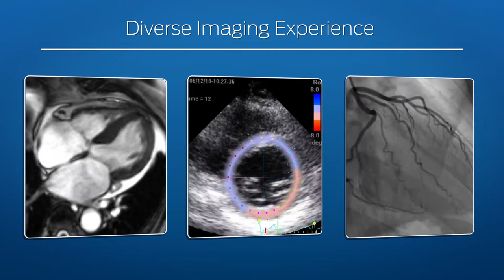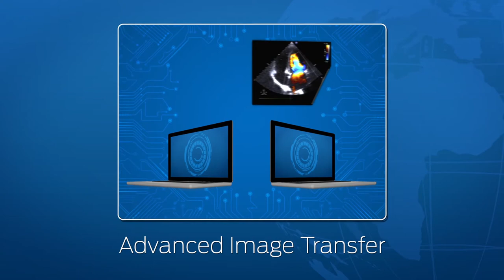Medical Metrics Cardiovascular Expertise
Medical Metrics is an independent imaging core laboratory for Cardiovascular clinical trials. We work with leading experts in Cardiovascular, Cardiothoracic and Peripheral Vascular imaging and medicine through our partnership with the Methodist DeBakey Heart & Vascular Center.

We are ISO 9001:2008-certified.